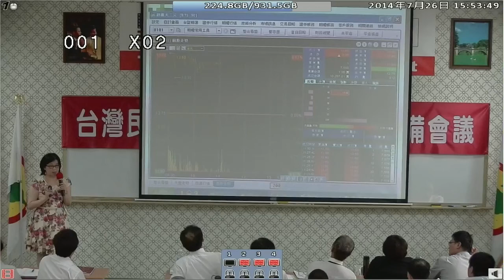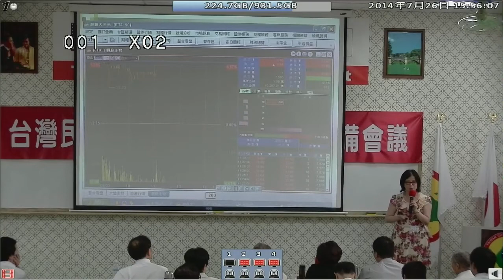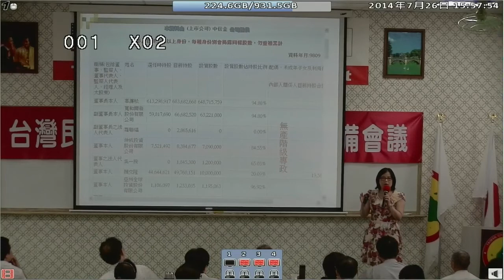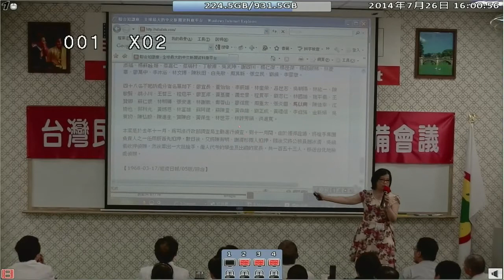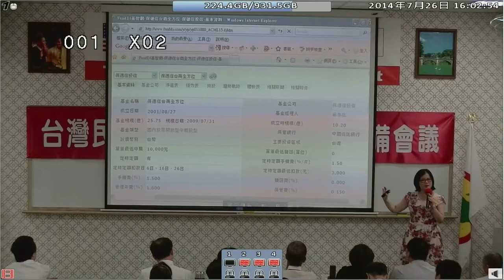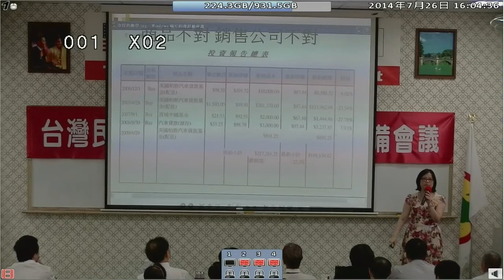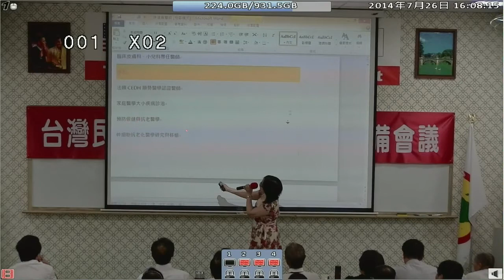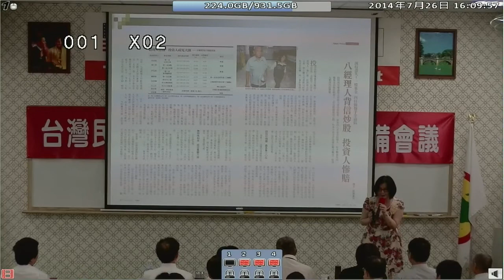140726-4c-crt-媒體人如何監督政府行政-蔡玉真-台灣(民)政府140725閣員郡守準備會議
140726-4c-crt-媒體人如何監督政府行政-蔡玉真-台灣(民)政府140725閣員郡守準備會議